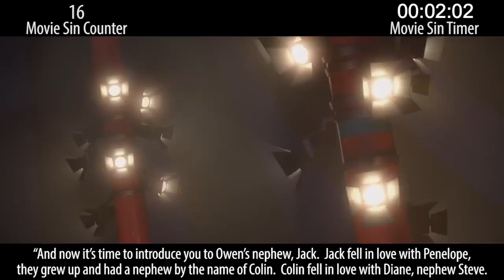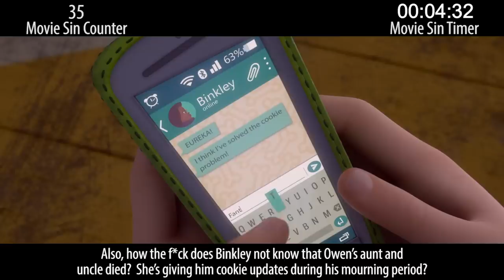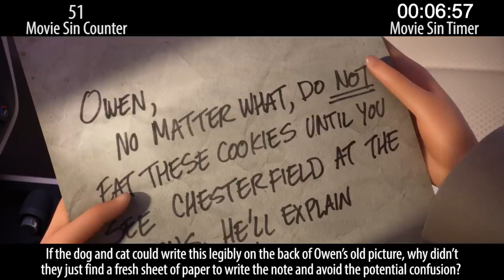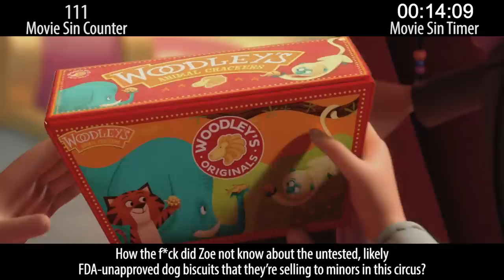Everything Wrong With Animal Crackers In 16 Minutes Or Less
Animal Crackers, a Netflix film, is a movie whose story we have followed for a long time on our podcast, having interviewed co-director, Scott Sava, twice about the journey of making this film.

But it still has sins, yo!